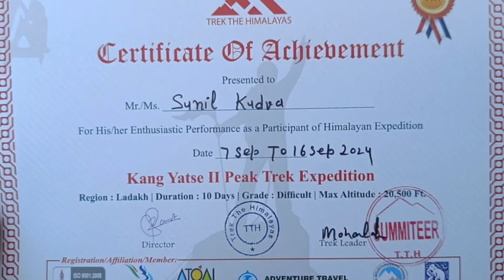Kang Yatse II Expedition Trek Sunil Kudva 8-16Sep 2024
Moments from Sunil's trek with his ramblings and musings, put together for friends, family and well-wishers to enjoy. This video has no professional utility.